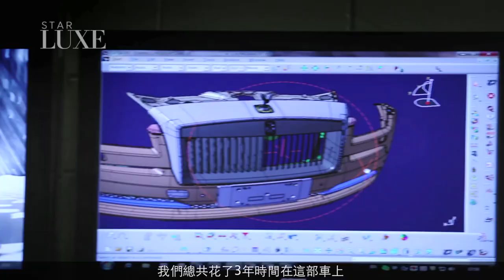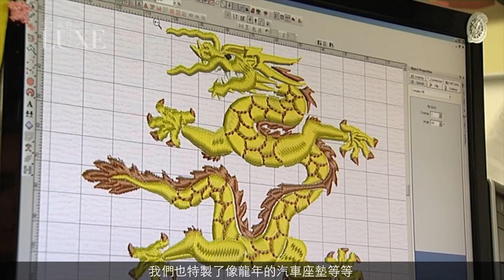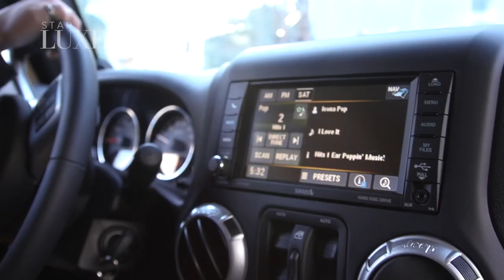Bentley & Rolls-Royce Interviews｜NY Auto Show 2013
New York International Auto Show 2013
Star Luxe interviewed with Christophe Georges, President and COO of Bentley Motors &
Torsten Mueller, CEO of Rolls-Royce Motor
Yingying also had an exciting experience on JEEP...